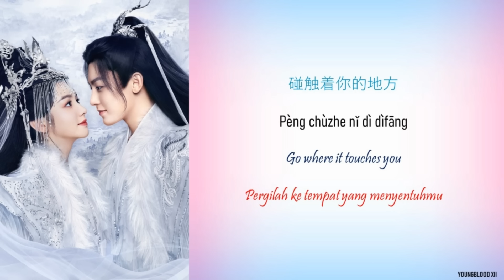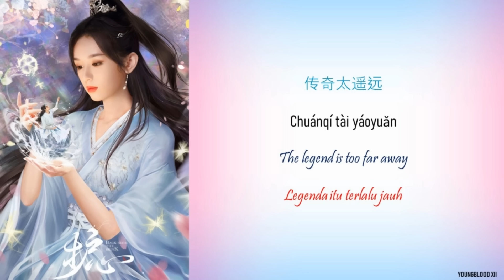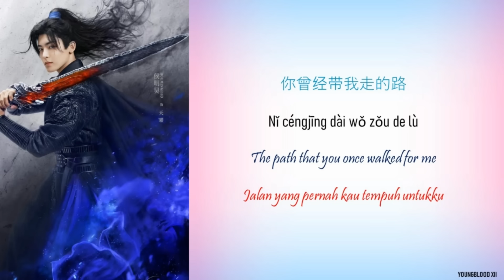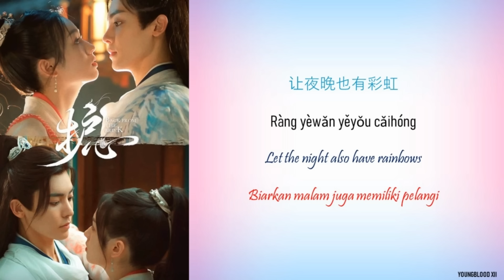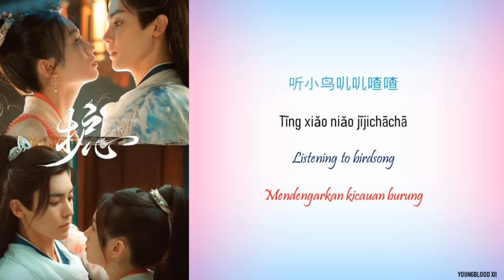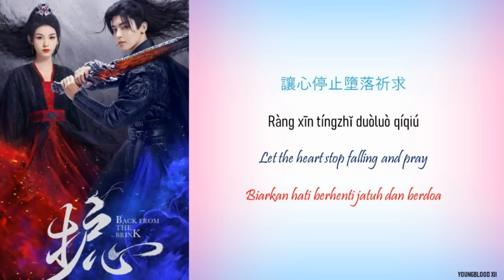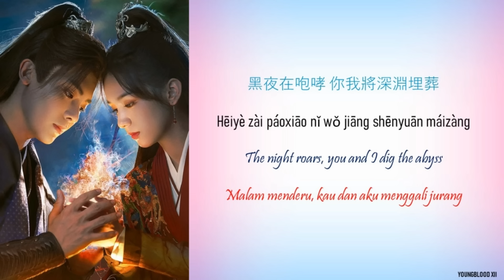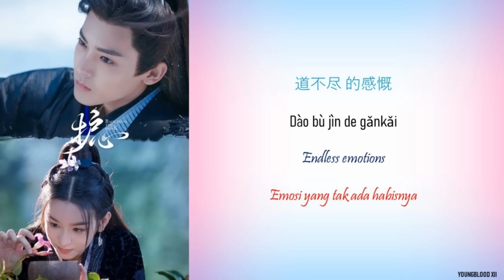[Hanzi/Pinyin/English/Indo] Back From the Brink OST [ALL]